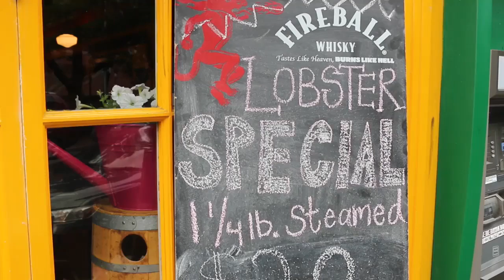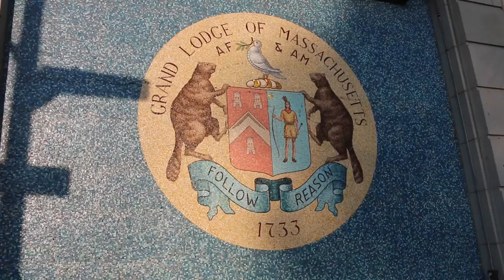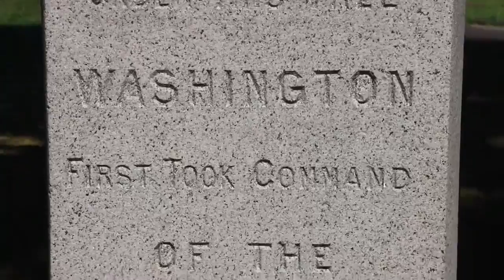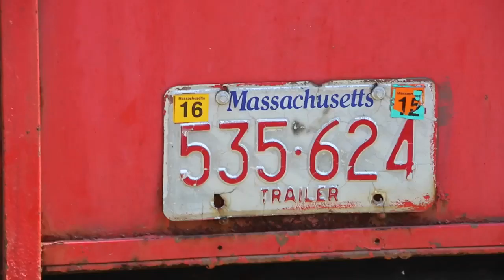a Trip to Boston